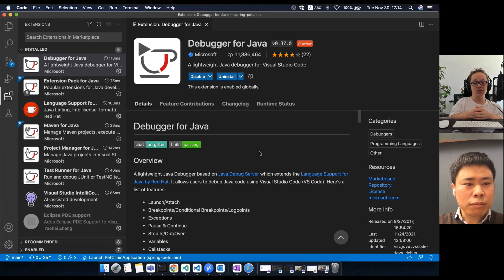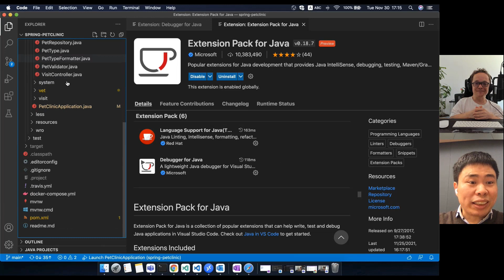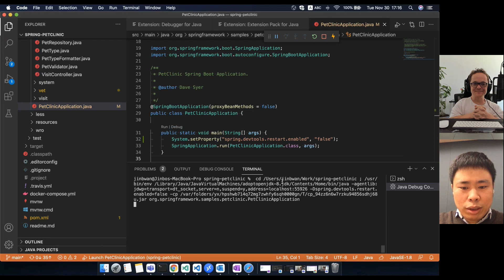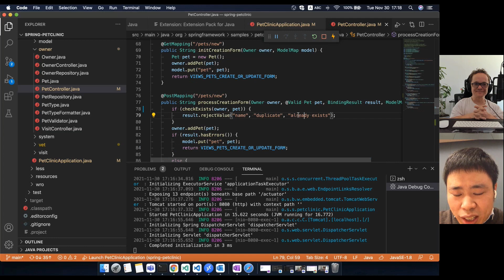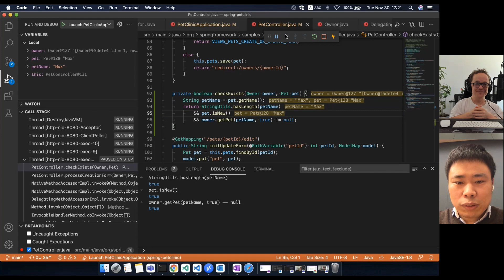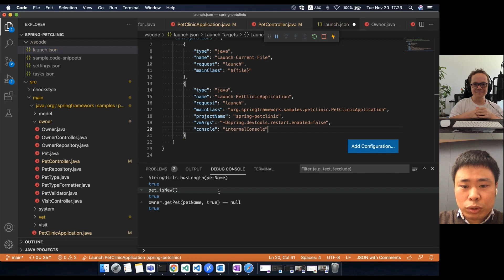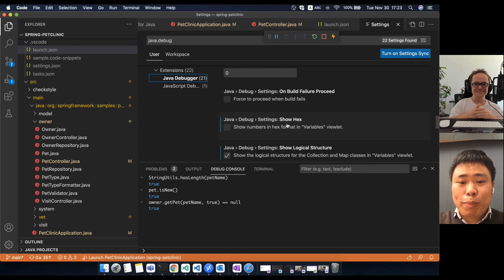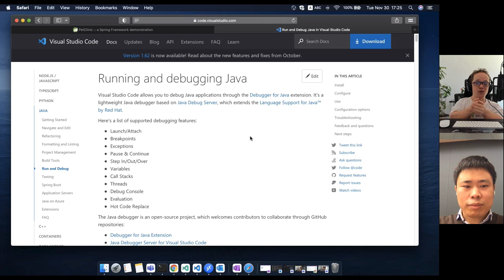Getting started with the VS code Debug extension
VS Code's Java debugger extension helps accelerate your edit, compile, and debug loop. This session introduces you to the extension, its incredible features, and you get to meet one of its engineers - Jinbo Wang!